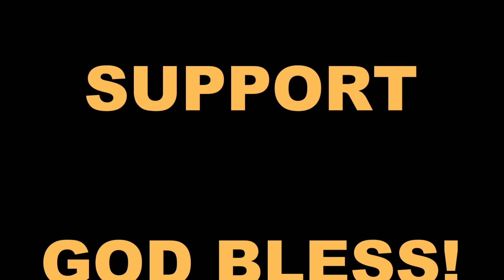Minecraft Skyblock Ep03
GameKillerzCrew - Continuing on a little further in building our little realm in Minecraft, SkyBlock. More to come soon. Gamekillerz